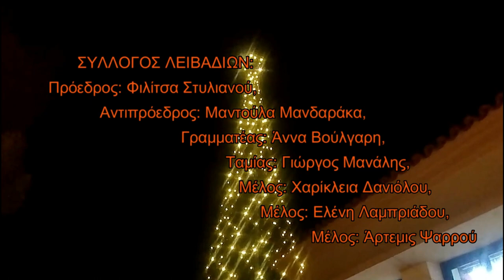Σύλλογος Λειβαδίων - Χριστουγεννιάτικη γιορτή 2022